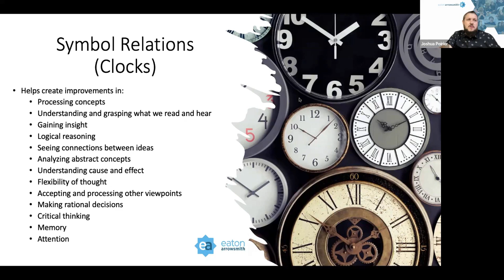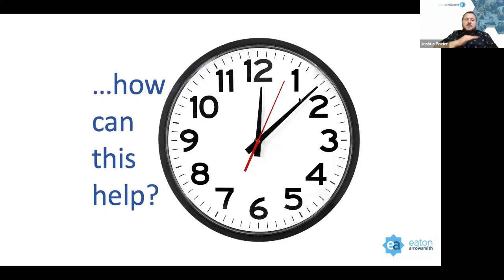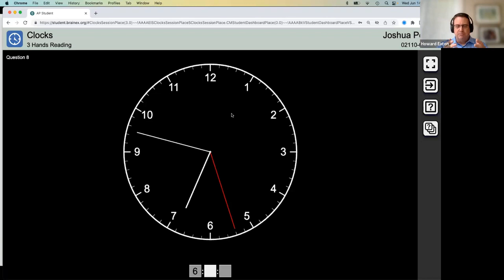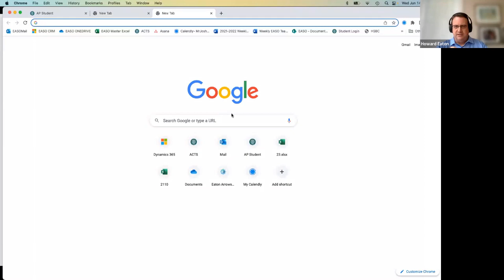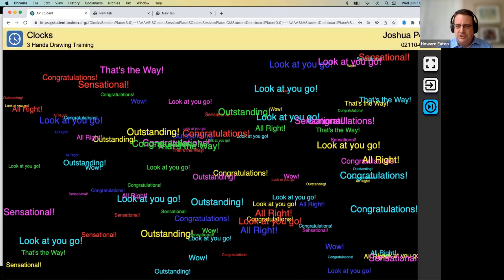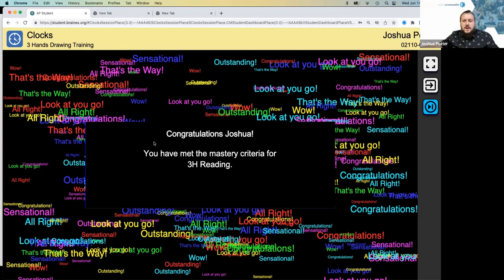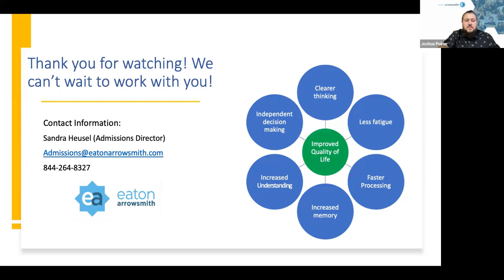Symbol Relations (Clocks) Demonstration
Our Online Programs Director, Josh Poirier, takes us through a demonstration of the Symbol Relations (Clocks) Arrowsmith Program brain exercise that our students tend to start with when joining Eaton Arrowsmith. Josh also dives into the data we collect on each student's progress, making it easy to show evidence of neuroplastic change, despite the miles that separate us at times.